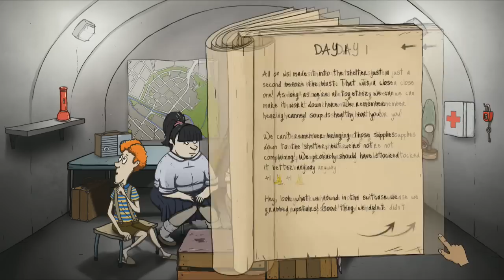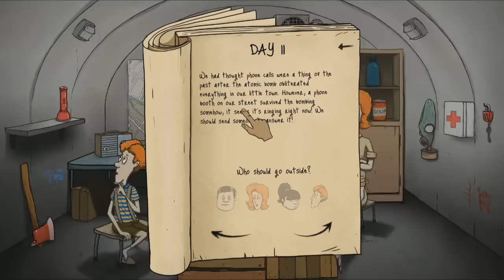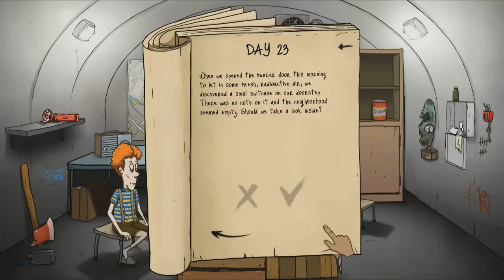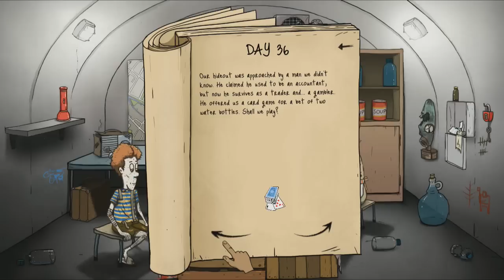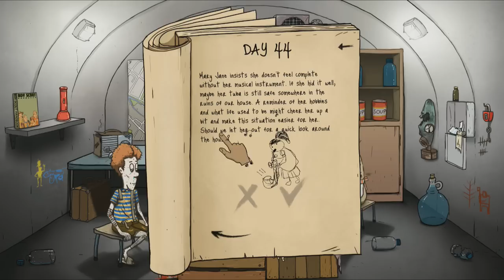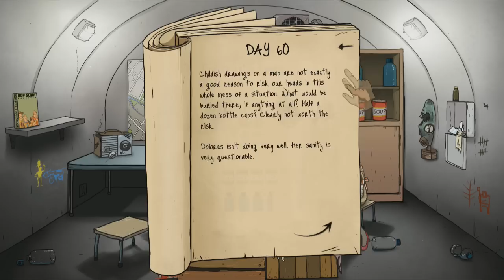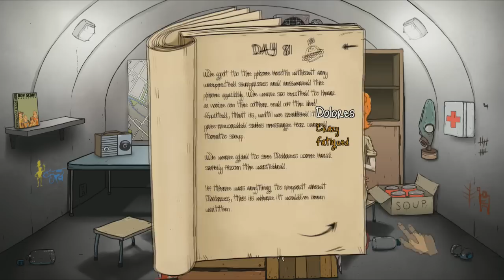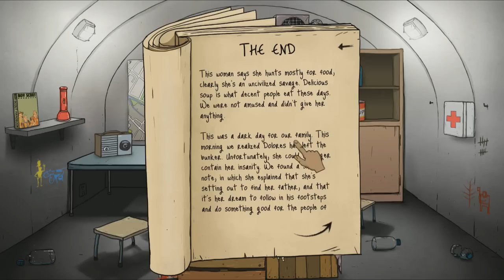Suitcase DLC # 1 : แพทช์ใหม่ กับมนุษย์เมียจ๋าผู้แข็งแกร่ง!! (60 Seconds! # 11)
กลับมาอีกครั้งกับเกม 60 Seconds! เนื่องจากว่า DLC ใหม่ (จริงๆอัพเดทเฉยๆอ่าแหละ ไม่ได้ DLC อะไรหรอก 5555+) มีอะไรใหม่ๆให้เล่นมากมาย จะเป็นยังไง ไปติดตามกันเลยนะครับ!!

สามารถบริจาคเงินผ่าน Paypal เพื่อสนับสนุนผมโดยตรงได้ที่